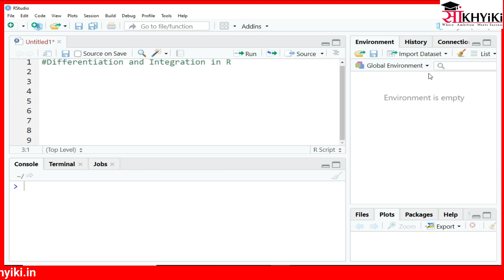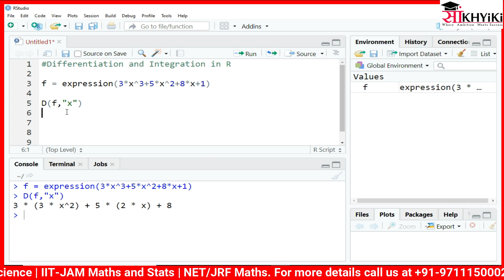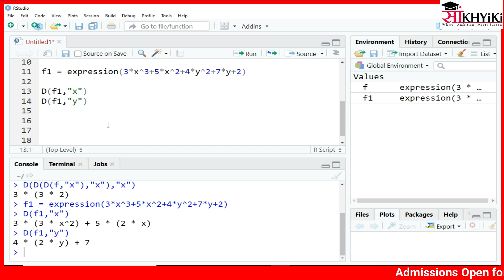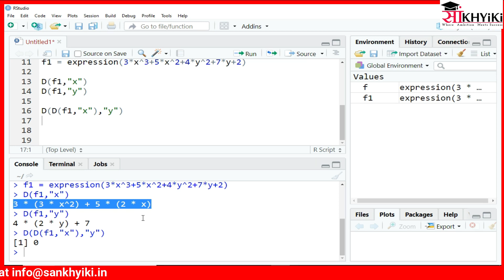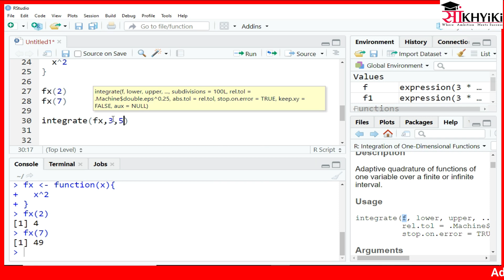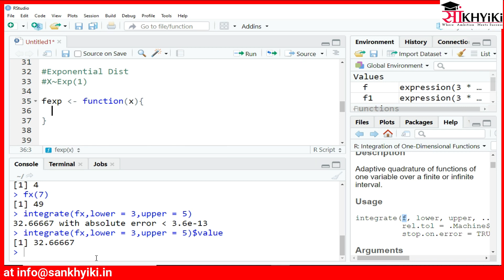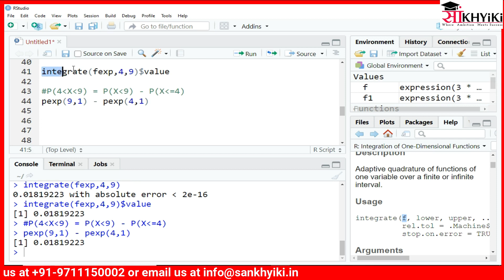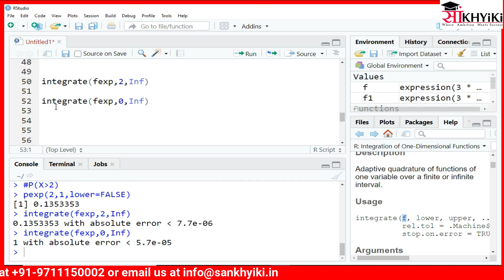Differentiation and Integration in R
Best Actuarial Coaching in India